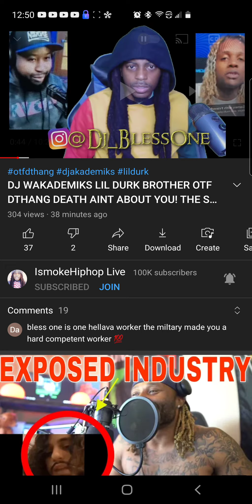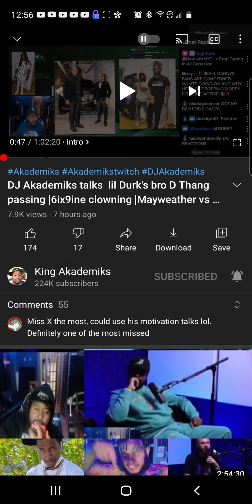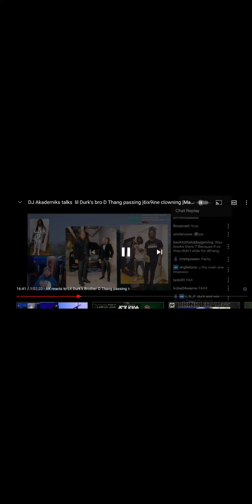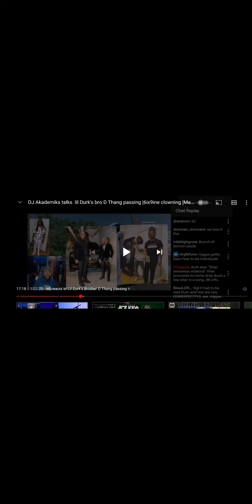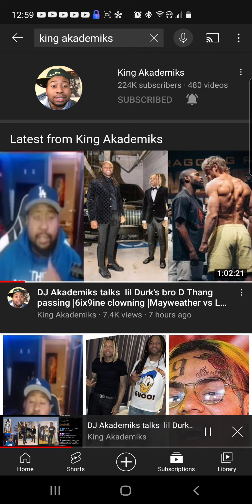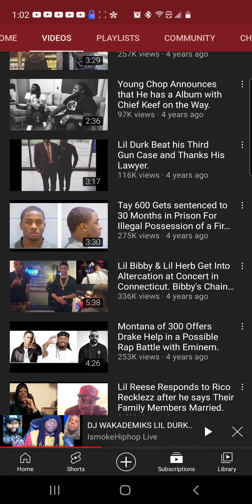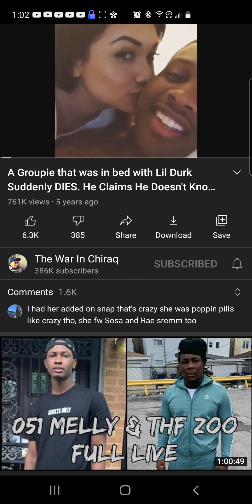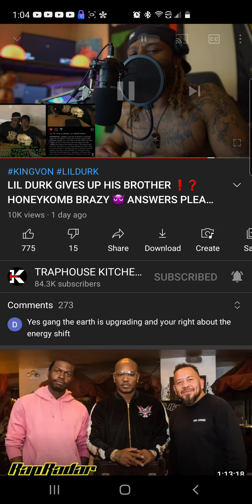DJAKADEMIKS IS FULLY COONEDOUT THEPRICEOFFAME COST ALOT‼️‼️🦾🤧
dj akademiks is really something else smh man let's see what he has to say on this situation let's get it

back to more lit entertaining content soon just looking at the recent stuff in hip-hop and the mainstream nonsense for brainwashing